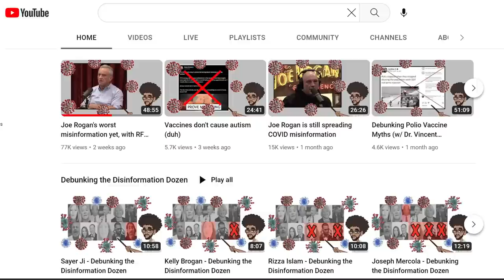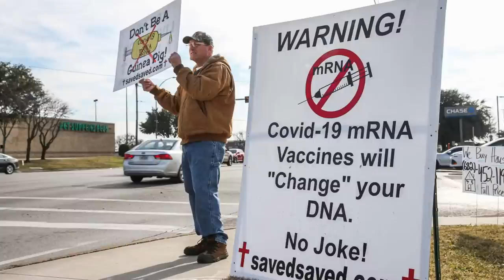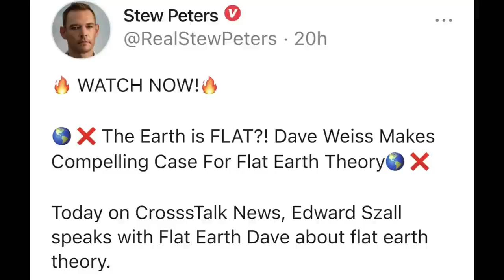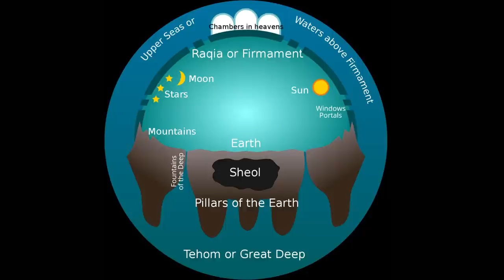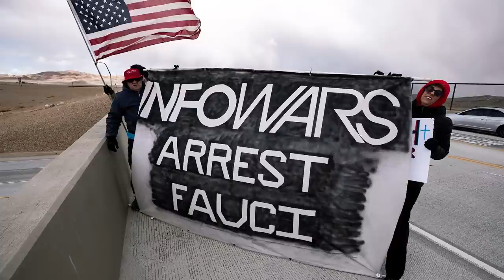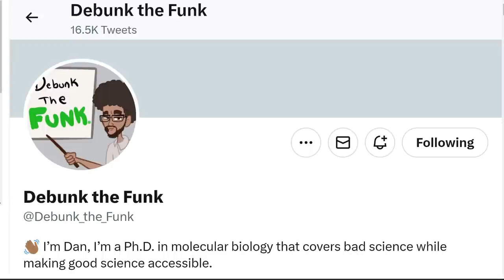Debunking the Funk: with Molecular Biologist Dr. Dan Wilson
What happens when a real scientist tackles the conspiracists? Dr. Dan Wilson is debunking the funk out there, and he joins us this week.

Dan on Twitter: @Debunk_the_Funk